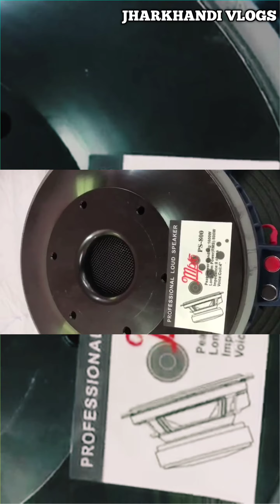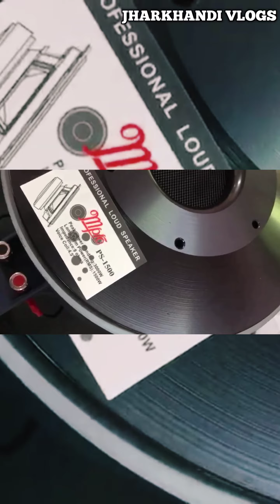जमशेदपुर में पहली बार 💥 Mpro Speaker's का Grand Opening || सबसे कम rate में || Full Details Vlog.